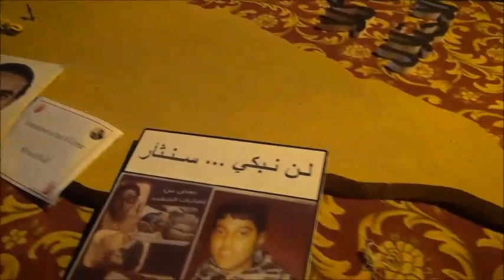المعرض الفني في باربار - حصار المسجد الأقصى في فلسطين وحصار ميدان الشهداء في البحرين